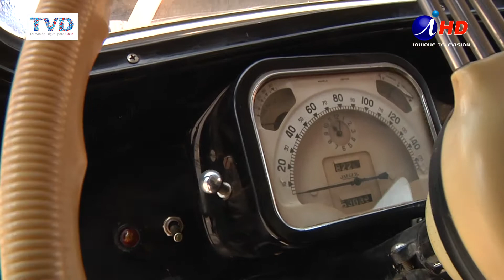TURISTAS BELGAS VISITAN REGIÓN EN GIRA ANUAL (2016.11.18) Iquique TV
Un grupo de turistas belgas, tienen una curiosa manera de visitar Iquique, Chile y otros países, con giras escalonadas cada año, dejando sus automóviles, volvos de la década de los  60 y Peugeot del año 1951, estacionados durante un año.
Mostraron sus máquinas y dieron a conocer su itinerario futuro.